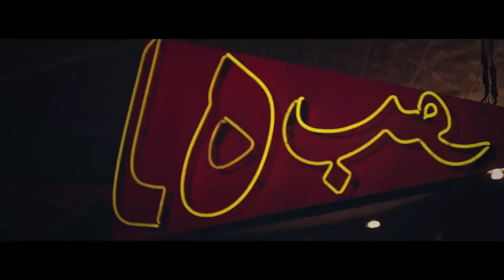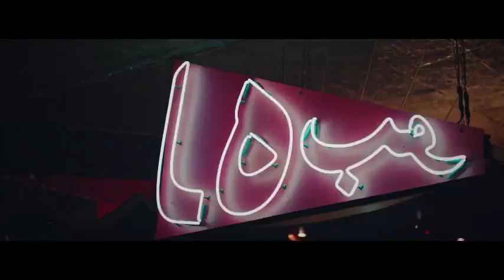15. Juni 2017